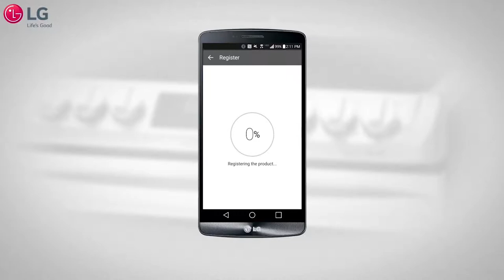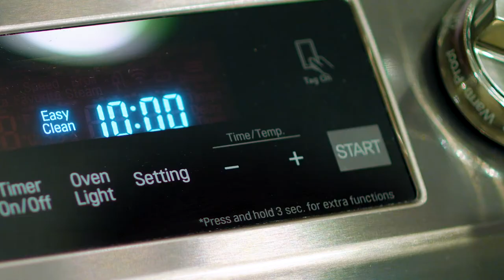HI2020 Karls LG